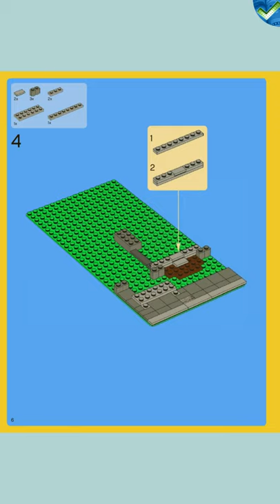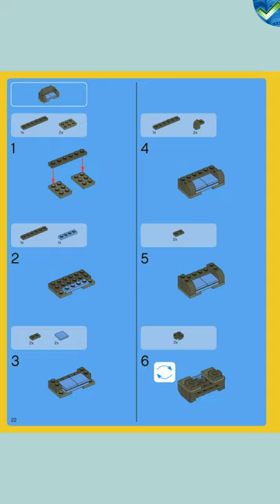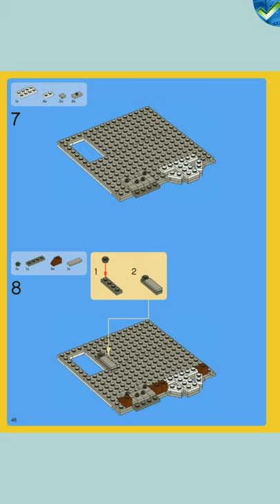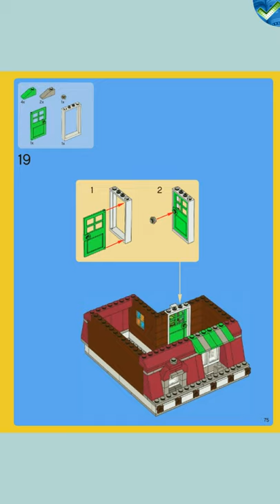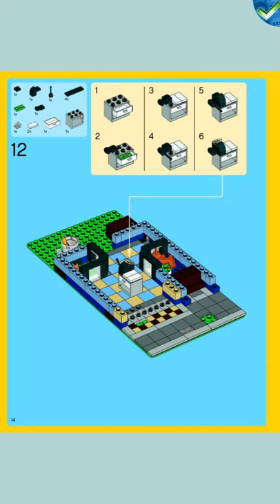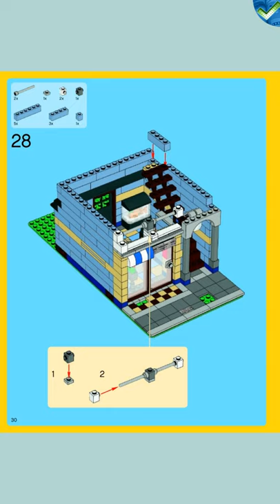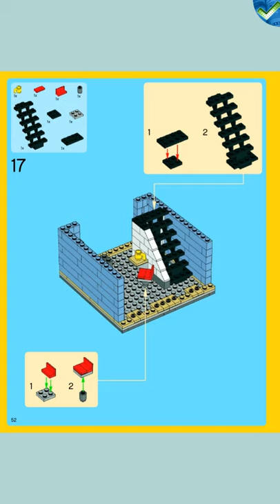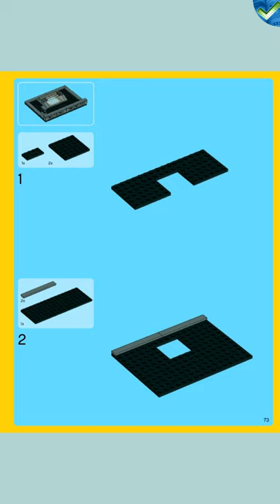10218 Pet Shop LEGO® Creator Expert Manual at the Brickmanuals Instruction Archive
LEGO®-Setdescription:
Continuing the LEGO® Modular Buildings series, this highly detailed, 3-story Pet Shop building and townhouse with full internal and external detailing is the perfect addition to your LEGO town. Greet customers with a menagerie of pets and let them treat them with a selection of toys and supplies. The pet shop building features a hinged staircase for easy access, upper apartment with kitchenette and upper loft overlooking the open plan interior below. To the side, the tastefully appointed townhouse features a detailed ground floor with accessories and spiral staircase leading to the upper floor. The attic space features storage boxes and French doors leading out to an elegant front balcony, while the rooftop garden, complete with fresh vegetables, brightens up the rear of the building.

Includes 4 minifigures with accessories: pet shop owner, girl on bicycle, painter with paint roller and woman!
Pet Shop includes dog, cat, 2 parrots and fish tank with goldfish!
Also includes 3 dog bones, ball, frog toy, birdhouse, bucket and brush!
Kitchenette features stone fireplace, stove, sink, coffee maker and small table and chair!
Upper loft features skylight, bed and lamp!
Townhouse features ground floor with mailbox and mail, hat rack, couch, telephone, toilet and access to basement crawl space!
Measures 10" (25.5cm) wide and 10.5" (26.5cm) high!
Combine with other modular buildings, like 10197 Fire Brigade and 10211 Grand Emporium!